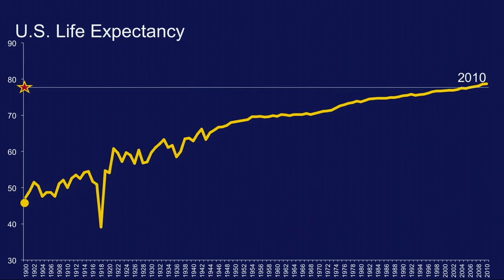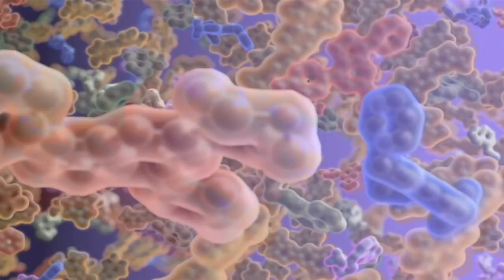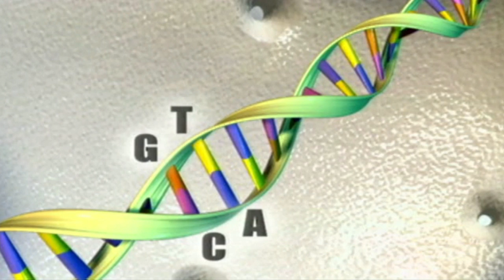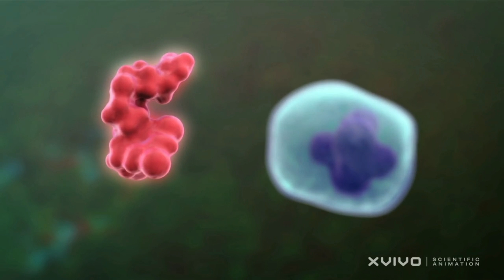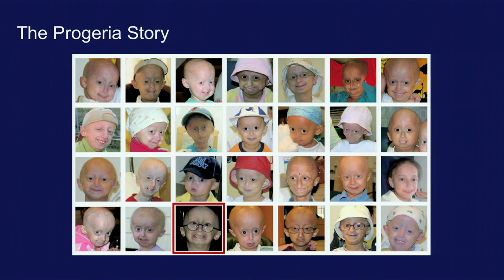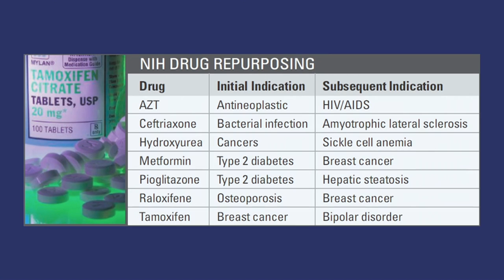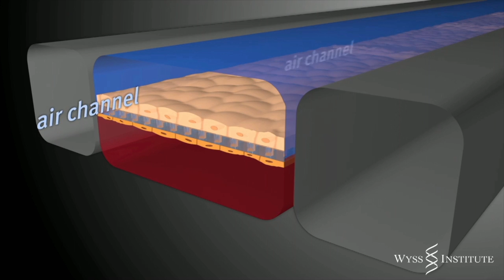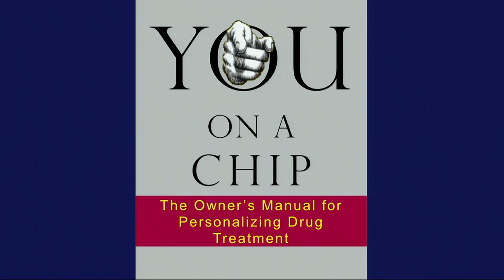We need better drugs -- now - Francis Collins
Today we know the molecular cause of 4,000 diseases, but treatments are available for only 250 of them. So what's taking so long? Geneticist and physician Francis Collins explains why systematic drug discovery is imperative, even for rare and complex diseases, and offers a few solutions -- like teaching old drugs new tricks.

Talk by Francis Collins.